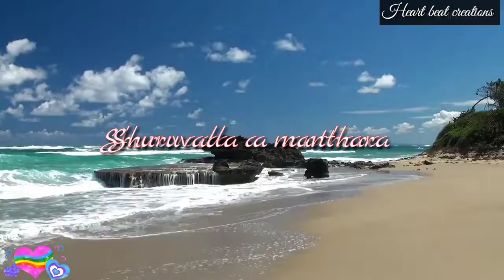New trending Kannada whatsapp status video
Heart beat creations